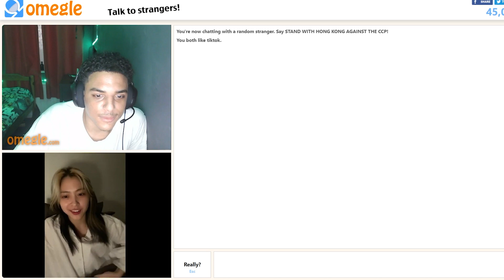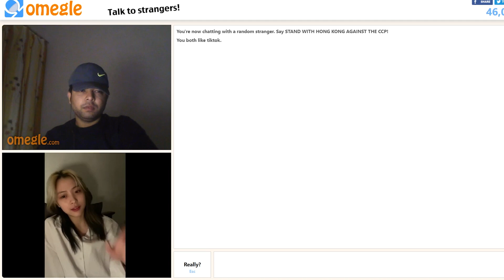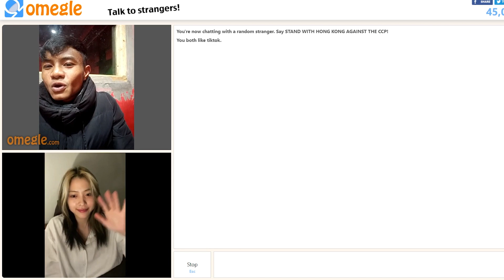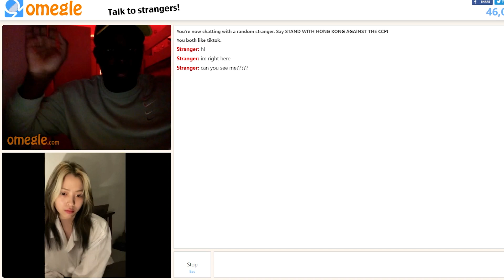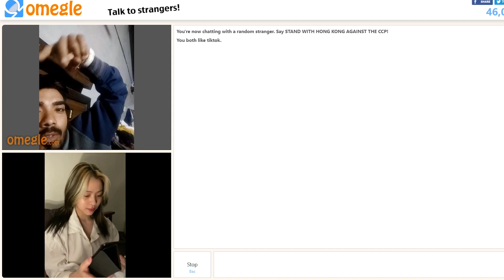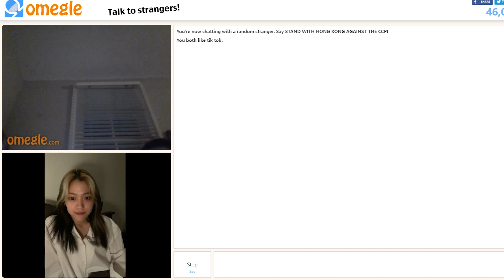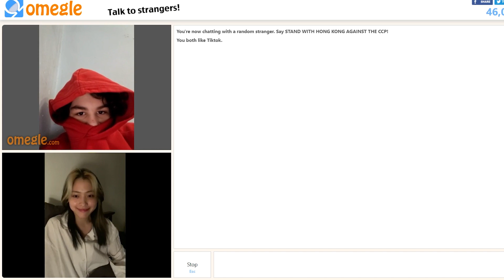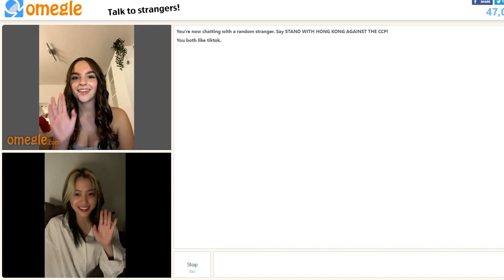ITZY RYUJIN ACTING CUTE ON OMEGLE